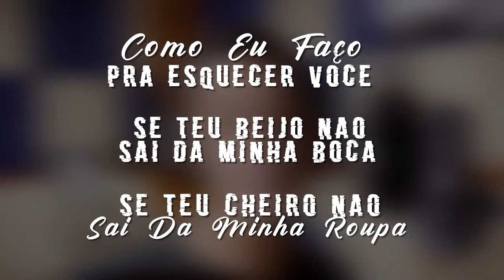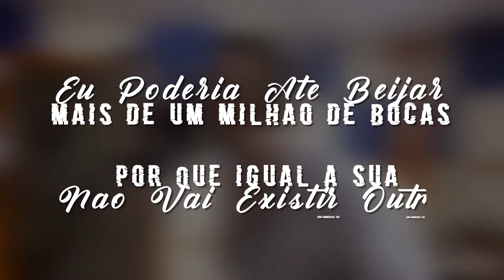1 Milhão De Bocas (Karaokê Oficial) | Lucas Soares Feat Giannini Alencar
1 Milhão De Bocas está disponível em todas plataformas digitais!

Letra:
Como eu faço pra esquecer você
Se teu beijo não sai da minha boca
Se teu cheiro não sai da minha roupa

Na farmácia não vende remédio
Pra amenizar essa saudade
Que eu estou sentindo aqui por dentro
Vem pra cá matar essa vontade de te ter

Eu poderia até beijar mais de um milhão de bocas
Porque igual a sua não vai existir outra

É só você